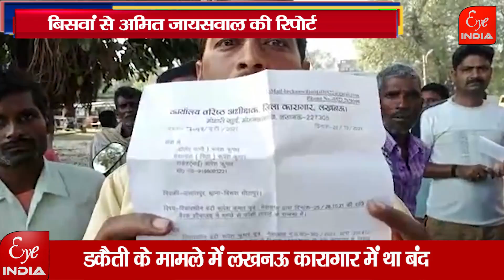जलालपुर में ऐसा क्या हुआ कि मचा कोहराम